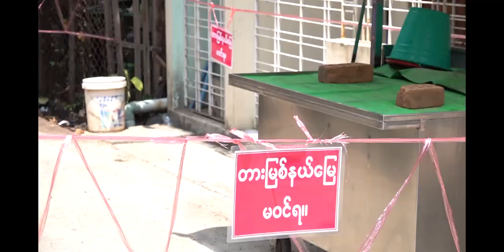နိုင်ငံသားအထောက်အထားပြနိုင်ပါက နေရပ်ပြန်ရေး ကူညီဆောင် ရွက်ပေးမည်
ထိုင်းနိုင်ငံတွင် တရားမဝင်နေထိုင်နေသူများ နိုင်ငံသားအထောက်အထားပြနိုင်ပါက နေရပ်ပြန်ရေး ကူညီဆောင် ရွက်ပေးမည်

COVID-19 ဖြစ်ပွားနေသည့်ကာလအတွင်း မြန်မာနိုင်ငံသို့ပြန်လိုသည့် ထိုင်းနိုင်ငံရောက် အထောက်အထားမဲ့ တရားမဝင်နေထိုင်သူများ၊တံတားကူးလက်မှတ်မရှိသူများအနေဖြင့် မြန်မာနိုင်ငံသားဖြစ်ကြောင်း အထောက် အထားပြနိုင်ပါက နေရပ်ပြန်နိုင်ရေးကူညီ ဆောင်ရွက် ပေးသွားမယ်လို့ တာချီလိတ်ခရိုင် အုပ်ချုပ်ရေးမှူးရုံး၊ ထိုင်း-မြန်မာဆက်ဆံရေး တာဝန်ခံ ဦးထွန်းက ပြောသည်။

တည်းဖြတ် / တင်ဆက် - ဆုမြတ်မေဇော်